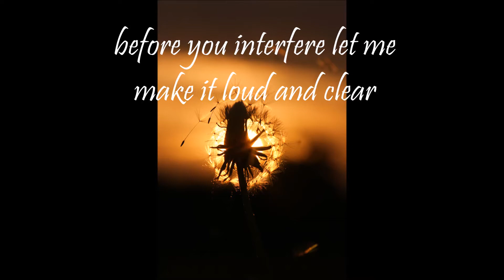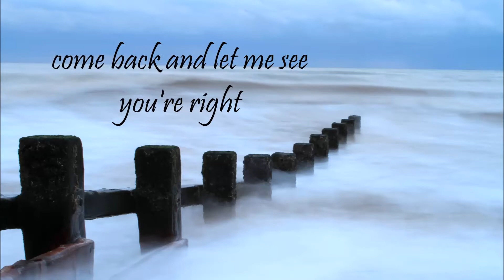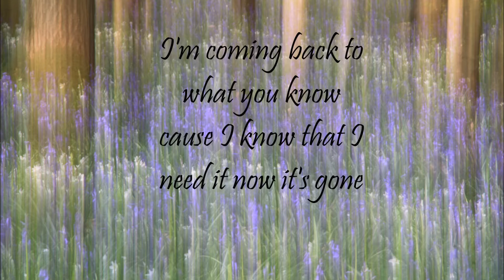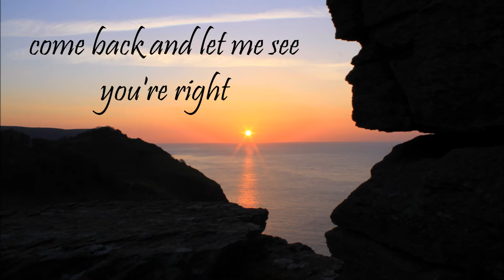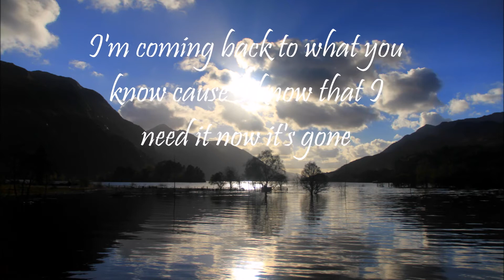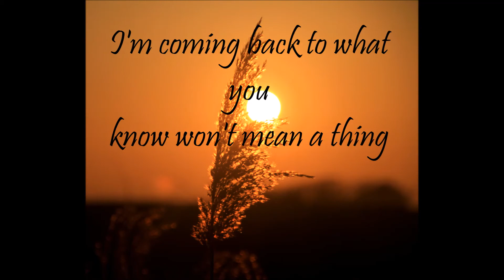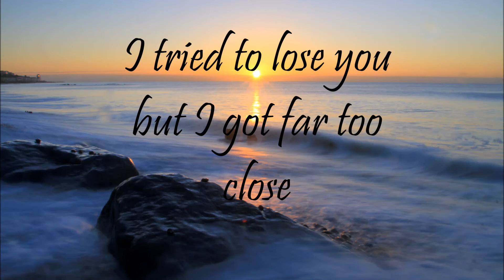Embrace - Come back to what you know - lyrics and pictures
the stunning Come back to what you know by the brilliant  Embrace with pictures and lyrics in the sand